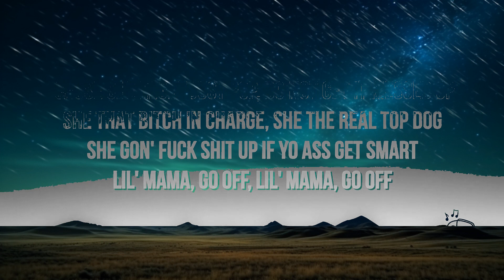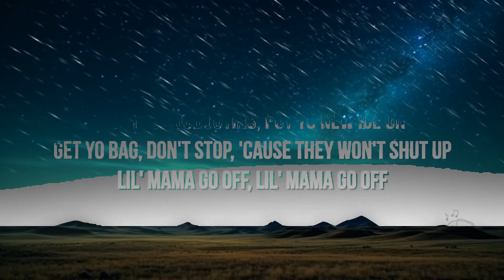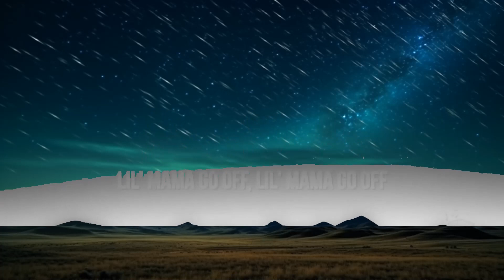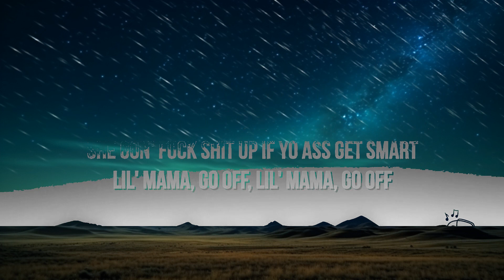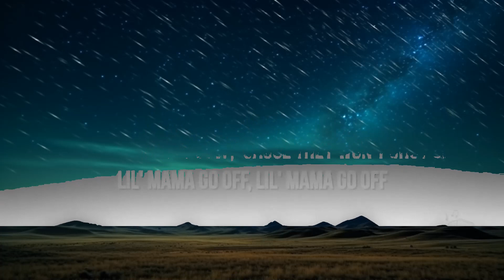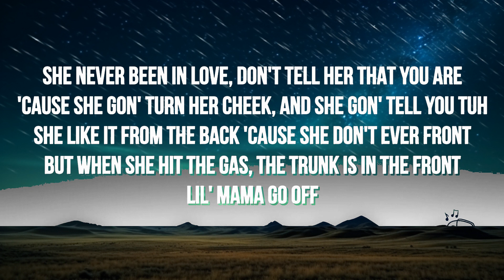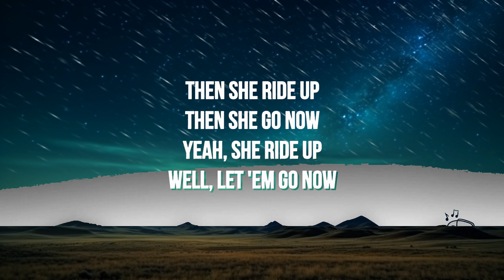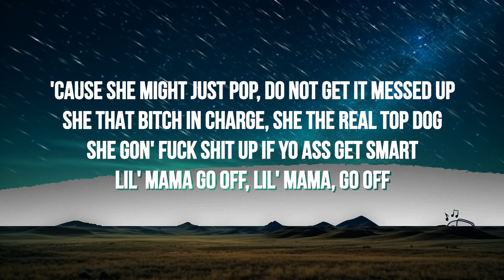Doja Cat - Go Off (Lyrics) | 1 Hour Lyrics Music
🎶 Doja Cat - Go Off (Lyrics)